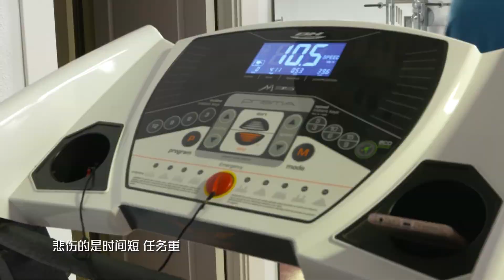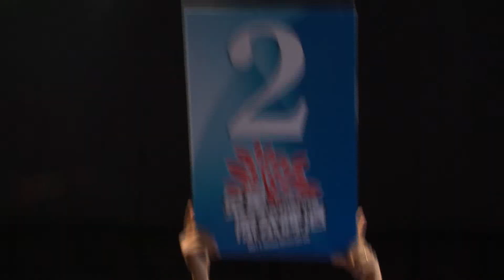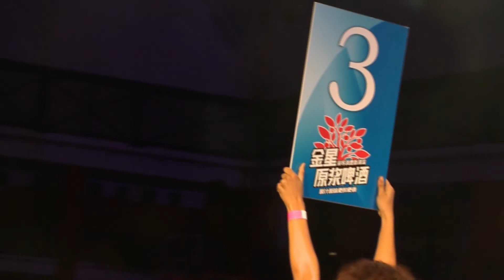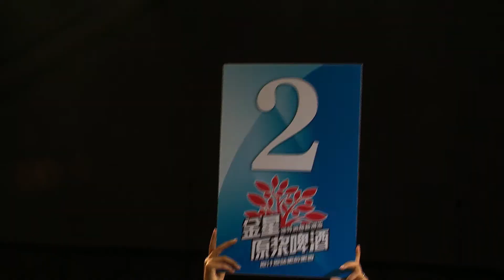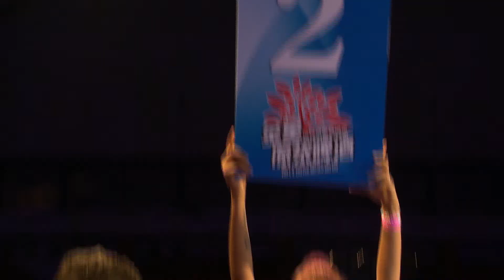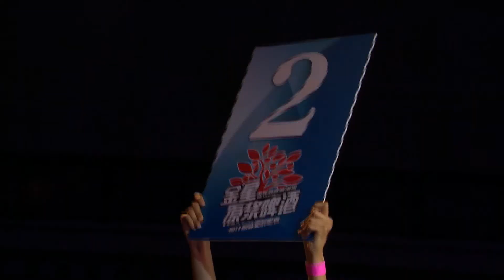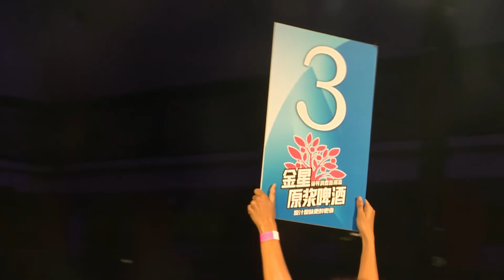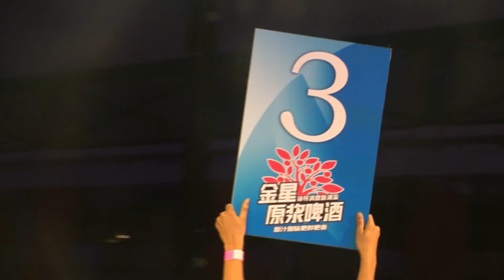武林風 2016年第48集 ：WLF環球拳王爭霸賽，西班牙站（二）